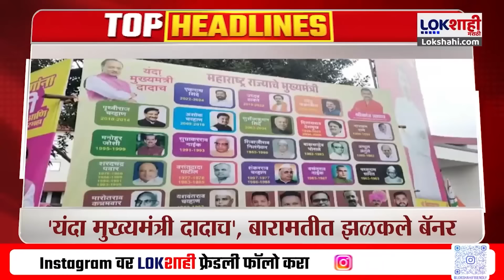Marathi News Headlines | 12 PM News Today | Maharashtra Politics | Lokshahi Marathi | Sep 2, 2024